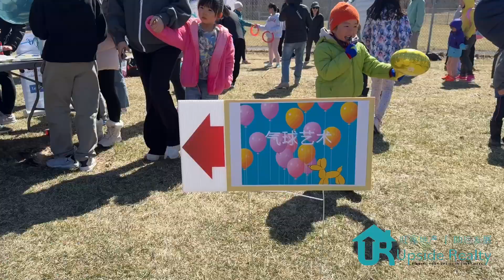Upside Realty Team Happy Easter Event 2024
It's an amazing day to host this Easter event in the park . Great to see 200+ families come out to meet our neighbors , enjoy the fresh air and fun games while doing egg hunt.